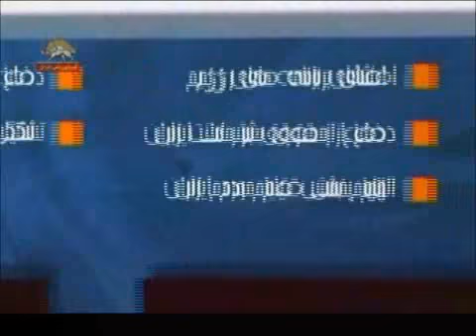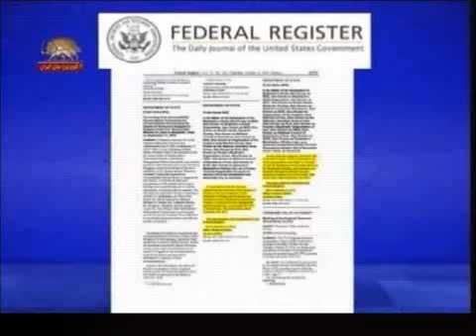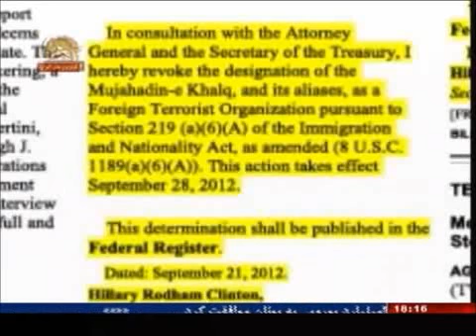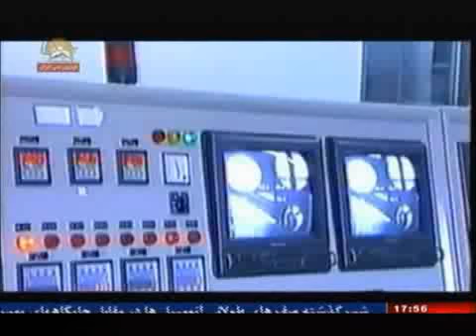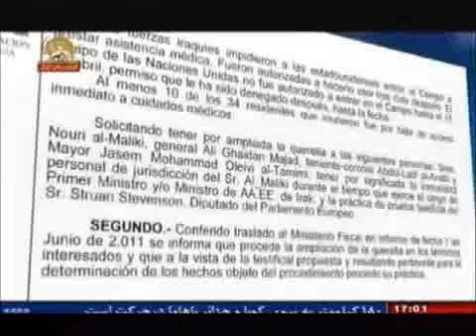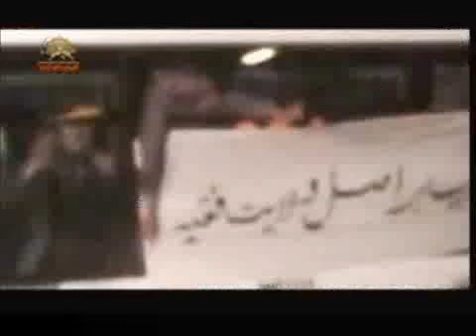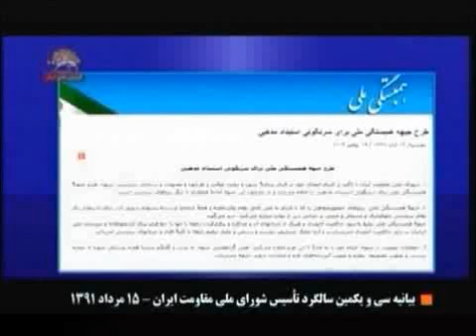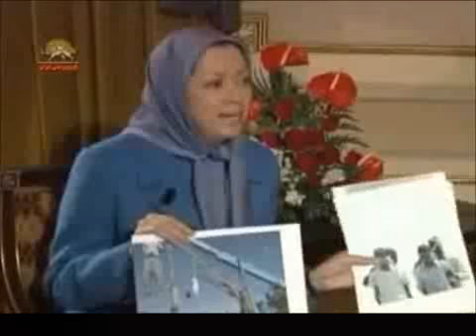yek dastavarde tarikhi yek taarroze siasi 2